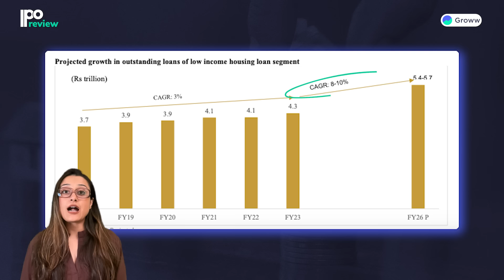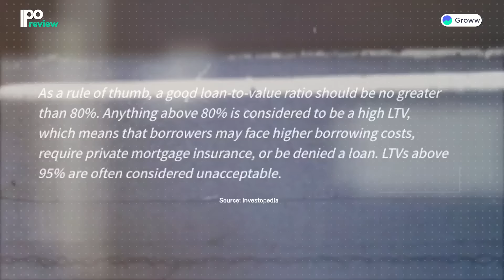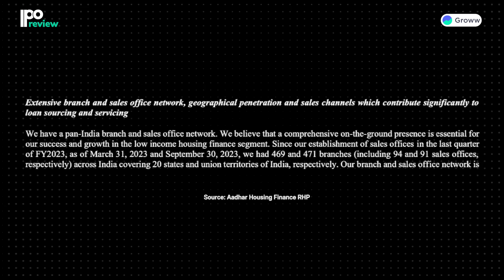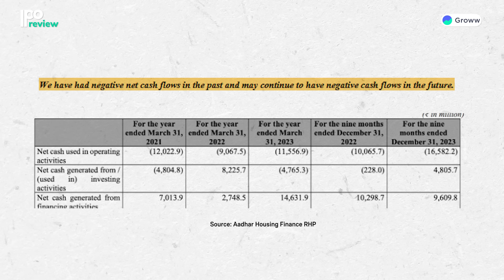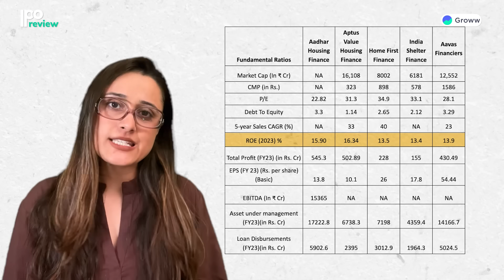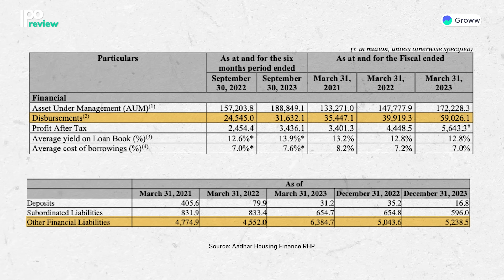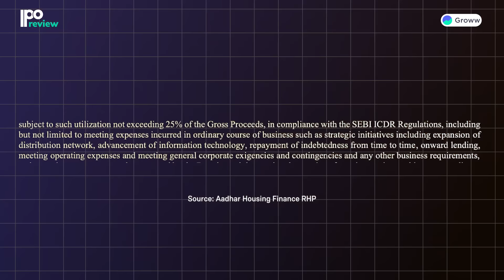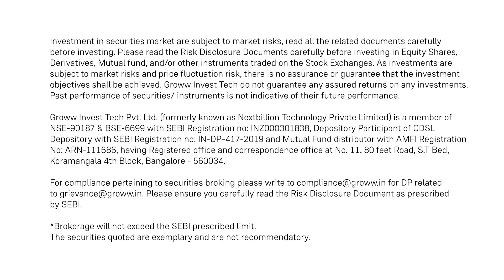Aadhar Housing Finance IPO Review: Apply or avoid?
Aadhar Housing Finance IPO Review | Should you apply?

Explore the IPO of Aadhar Housing Finance Ltd as we analyse the company's business model, strengths, weaknesses, financial performance, and future outlook, offering investors a comprehensive review of the IPO's potential opportunities and risks.

Read more in the RHP of Aadhar Housing Finance Ltd Limited

Timestamps:

0:00 - Introduction
1:02 - Business overview
4:46 - Strengths and weaknesses
7:33 - Peer valuation
9:20 - Financials
10:29 - IPO Details
11:40 - Conclusion

Name of the Research Analyst - Aakash Baid
Name of the narrator - Aleena Rais
Report Date:  7 May 2024